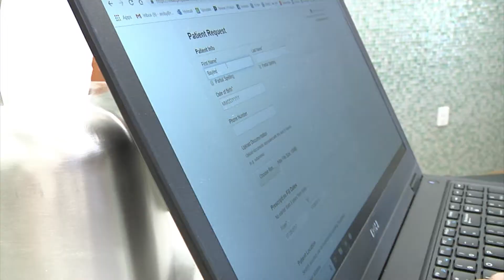Doctor Shopping Common in Cities Neighboring State Borders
How addicts and dealers get their hands on larger amounts of prescription drugs - it's called doctor shopping. Hear from Oklahoma Highway Patrol on the problem and a recent arrest they made. Wondering how people get away with this? Find out here: